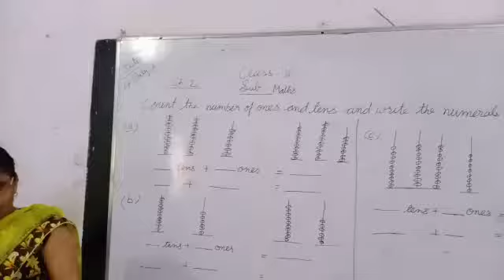class- 2 mathematics, chapter 2 ( 17 july) ##2